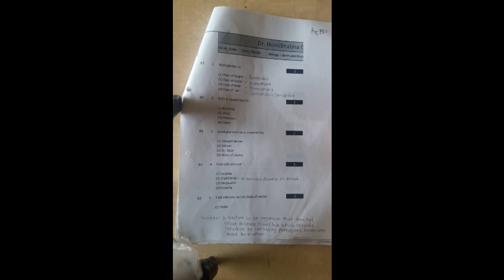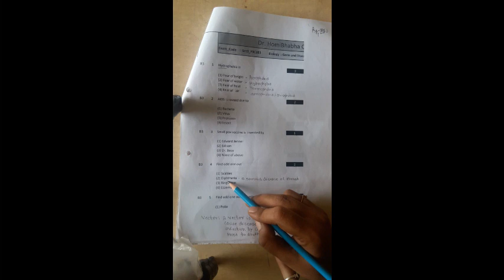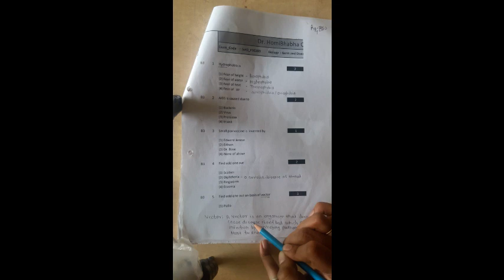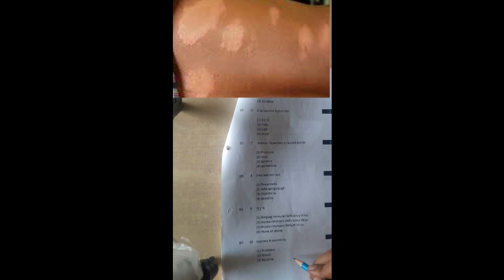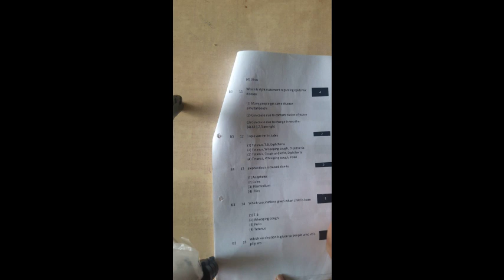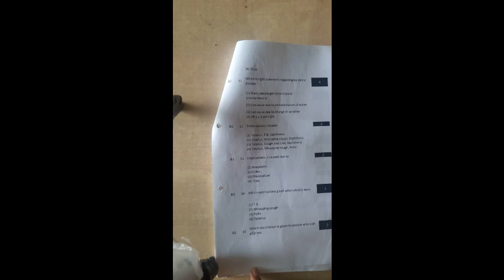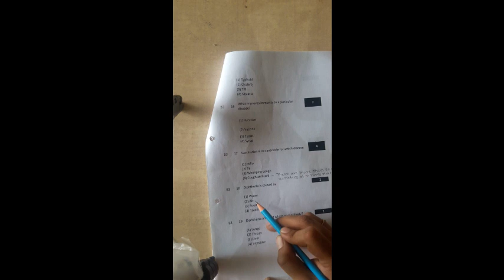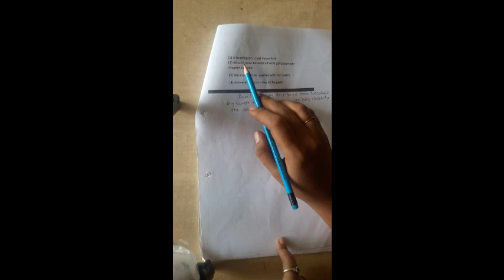CLASS- VI HOMIBHABH- BIOLOGY-SCHEDULE 4 (TEST ANSWERKEY)